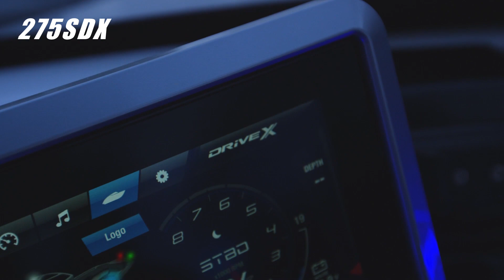2023 YAMAHA スポーツボート イメージ映像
ヤマハ発動機、スポーツボートのイメージ映像です。